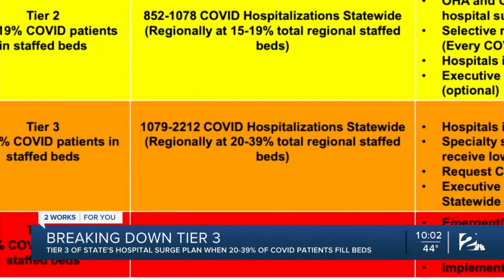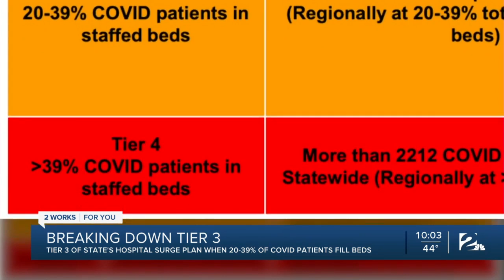Tulsa County moves into Tier 3 of state's hospital surge plan